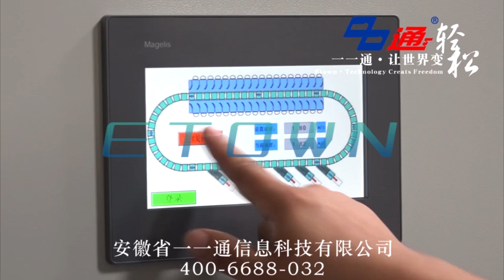Cross Belt Sorter for Shandong Library